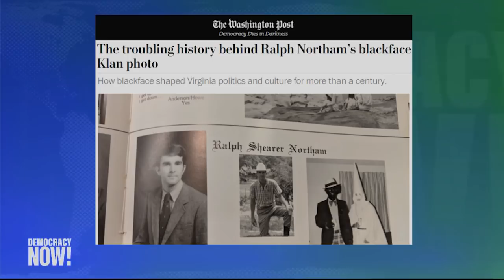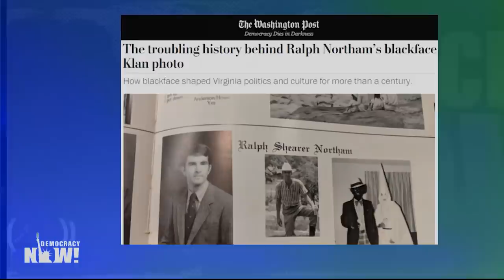Historian: Americans Must Face Violent History of Blackface Amid Virginia Gov. Racist Photo Scandal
- We discuss the history behind calls for Democratic Virginia Governor Ralph Northam to resign after a photo surfaced on his 1984 Eastern Virginia Medical School yearbook page showing a man wearing blackface posing next to a man wearing a Ku Klux Klan outfit. The yearbook also features an image of a white man in a wig, dress and black face. The photo’s caption reads, “'Baby Love,' who ever thought Diana Ross would make it to Medical School!” Another photo in the yearbook shows three men in blackface. We are joined by Rhae Lynn Barnes, assistant professor of American cultural history at Princeton University and author of the forthcoming book “Darkology: When the American Dream Wore Blackface.” Her new article for The Washington Post is headlined “The troubling history behind Ralph Northam’s blackface Klan photo.”